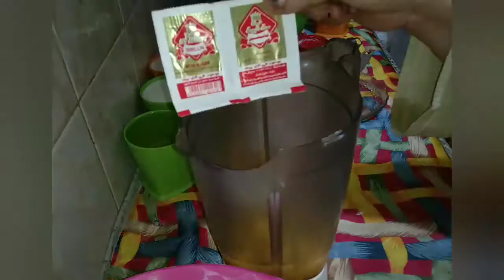كيكه التايجر# روعه وهشه زى القطن تحفه جدا وتستحق التجربه بطرقتين مختلفين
في هذا الفيديو نقدم إليكم "طريقة عمل كيكة التايجر"

كيكه التايجر روعه وهشه زى القطن تحفه جدا وتستحق التجربه
المقادير
3كوب دقيق
كوب حليب
كوب زيت
2كوب سكر
4بيض
3ملاعق كاكاو
معلقه بكنج بودر
ذره ملح
فنليا
طريقة التحضير
بيضرب البيض مع الفنيليا و السكر لمدة4 دفائق
ويضاف اللبن والزيت و يخلط
وتقلب المواد الجافة الدقيق و البيكنج بودر والملح
ثم نضيفهم الي المواد السائلة
ونقلبهم جيدا
ونقسمهم الي جزئين
يقلب الكاكاو في معلقتين من الحليب ثم يضاف الي جزء من الخليط
نحضر صنية مقاس24
وتدهن الصنية بالزيت و ترش بالدقيق
ويصب جزء من الكاكاو وجزء من الفانيليا الي ان ينتهي الخليط
وتزين بالخلة علي شكل وردة
وتدخل الفرن علي درجة حرارة 180 مسخنة مسبقا ميتفتحش الفرن قبل 15 دقيقة كي لاتهبط
وبالهناء والشفاء

00:00 - المقدمة
01:32 - طريقة التحضير
11:55 - الختام

كلمات دلالية : (غير مهمة)

كيكة التايجر,
كيكه التايجر فاطمه ابو حاتي,
كيكة التايجر هبة ابو الخير,
كيكه التايجر مروه الشافعي,
كيكه التايجر ناديه السيد,
كيكه التايجر عزه في المطبخ,
كيكه التايجر ايه حبيب,
كيكه التايجر للشيف هاله,
كيكه التايجر لسالي فؤاد,
كيكه التايجر يوميات زوجه عصريه,
كيكة التايجر فانيلا ومستكه,
كيكة التايجر ام وليد,
كيكه التايجر بدون بيض وبدون فرن,
وصفه كيكه التايجر,
كيكة التايجر هالة فهمى,
كيكة تايجر هشة,
كيكة التايجر نجلاء الشرشابى,
كيكة التايجر نور شانيل,
كيكه التايجر للشيف نونا,
كيكة التايجر محمد حامد,
كيكه التايجر من غير بيض,
كيكه التايجر محمد شحاته,
كيكه التايجر منوعات ام ايه وام جمال,
كيكة التايجر منال العالم,
كيكة التايجر مطبخ منار,
كيكة التايجر مطبخ ساسي,
كيكه التايجر للشيف محمد حامد,
كيكه التايجر للشيف نجلاء الشرشابي,
كيكه التايجر للشيف فاطمه ابو حاتي,
الكيكه التايجر,
الكيكه التايجر الهشه,
الكيكه التايجر هبه ابو الخير,
الكيكه التايجر فاطمه ابو حاتي,
الكيكه التايجر مطبخ سمر,
طريقه عمل الكيكه التايجر اسماء فايز,
طريقه عمل الكيكه التايجر مروه الشافعي,
مكونات الكيكه التايجر,
كيكه التايجر كيكه التايجر,
كيكه التايجر في الخلاط,
كيكه التايجر في صينيه مربعه,
كيكة التايجر اسماء فايز,
كيكة التايجر سالى فؤاد,
كيكة التايجر علا طاشمان,
طريقة عمل كيكة التايجر
كيكه التايجر ساره عبد السلام,
عمل كيكة التايجر,
كيكة التايجر طلباتك اوامر,
كيكة التايجر باسهل طريقة,
طريقة كيكة التايجر,
طريقه كيكه التايجر فاطمه ابو حاتي,
طريقة كيكة التايجر مروة الشافعي,
كيكة التايجر ب٢بيضة فقط بأسهل طريقة,
كيكه التايجر صدفه جاد,
كيكه التايجر صيامي,
كيك التايجر شام الاصيل,
كيكة التايجر سولا الشافعي,
كيكه تايجر سهله,
كيكة التايجر اسرار المطبخ مع سمر,
كيكة التايجر رباح محمد,
كيكة التايجر رشا الشامي,
كيكة التايجر دنيا رزق,
كيك التايجر دنيا رزق,
كيكة التايجر ايه حبيب,
كيكة التايجر بدون حليب,
كيكة تايجر حليمة الفيلالي,
كيكه التايجر الهشه جدا,
كيكة التايجر توتا مراد,
كيكه التايجر بالشيكولاته,
كيكه التايجر بالبرتقال,
كيكة التايجر بدون بيض,
كيكة التايجر بالزبادي,
كيكه التايجر ب2 بيضه,
كيكه التايجر ب٢بيضة فقط بأسهل طريقة,
كيكه التايجر التايجر,
كيكة التايجر اطيب الوصفات